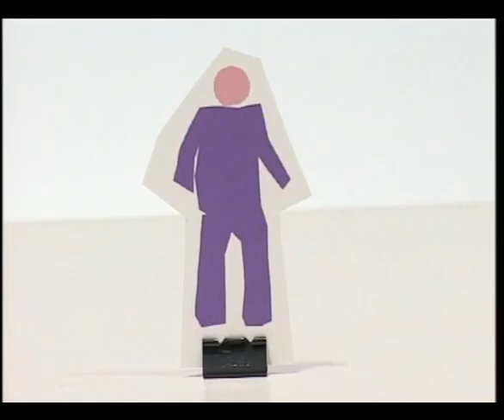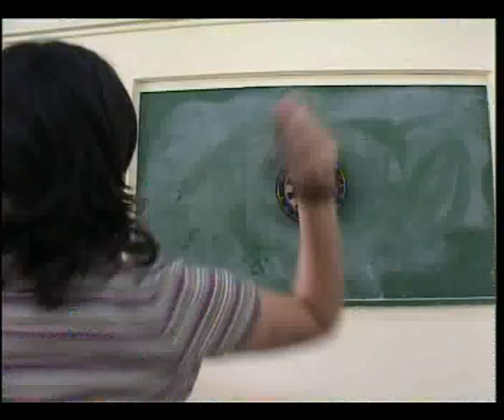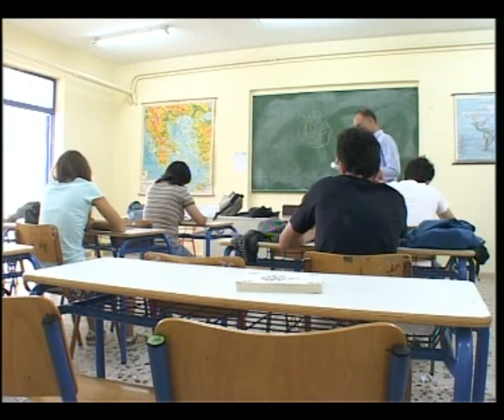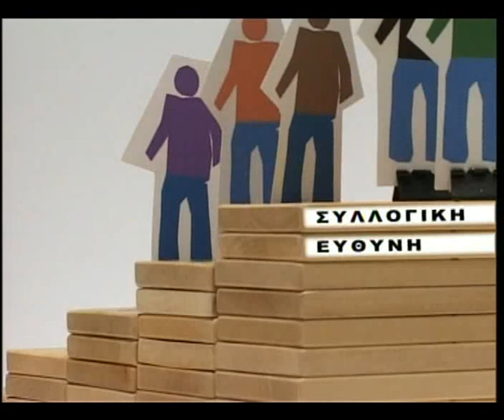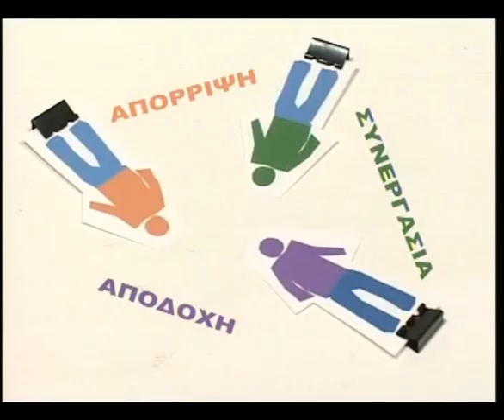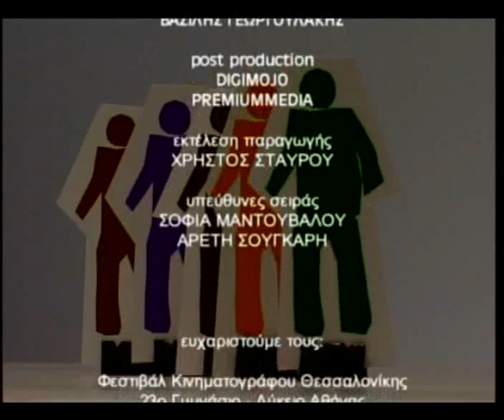ΤΟ ΣΧΟΛΕΙΟ (η κοινωνική ομάδα του σχολείου: θέσεις - ρόλοι, κλπ.)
Βίντεο της Εκπαιδευτικής Τηλεόρασης σχετικό με το μάθημα της Κοινωνικής και Πολιτικής Αγωγής.

Μουσική E.V.A: Jean Jacques Perrey και
Sola Sistim: Underworld